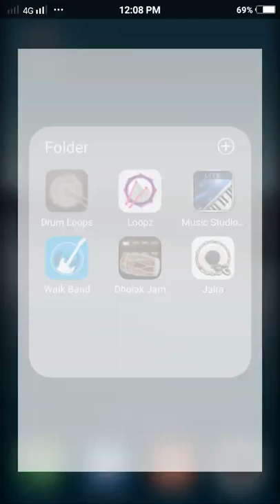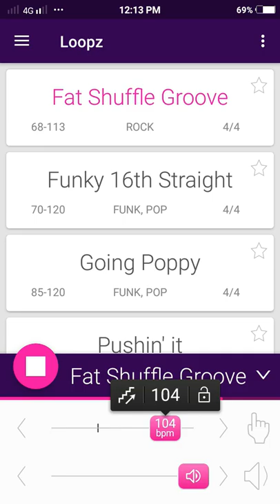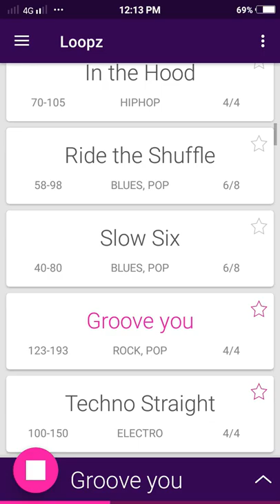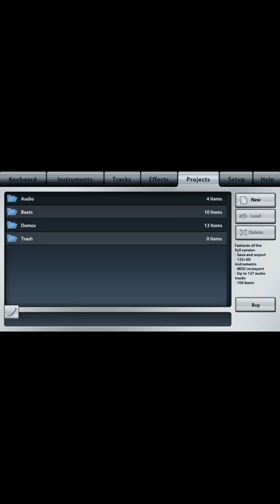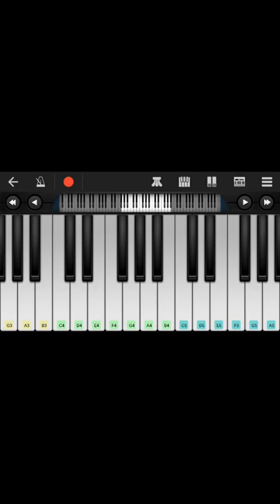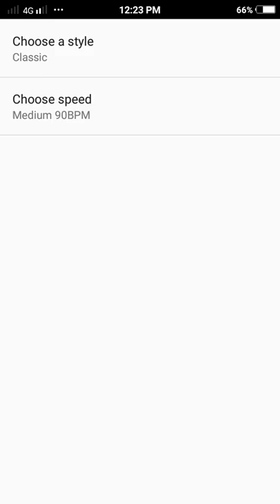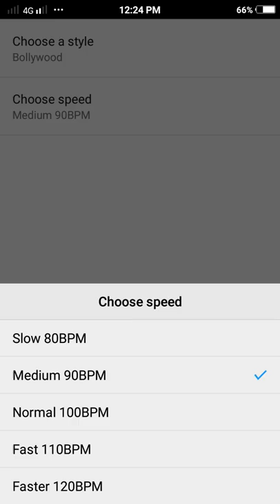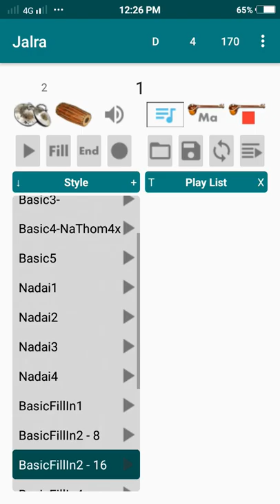"Can we make music in smartphone "? | Best 6 apps for making music in mobile | தமிழ்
Here are the 6 best apps that I found in playstore for creating music in our own smartphone!!
Also I have included a best best Indian dholak and carnatic music app which you won't even expect that quality Check it out!!Also these apps can be used for live performances as well!

Playstore links!